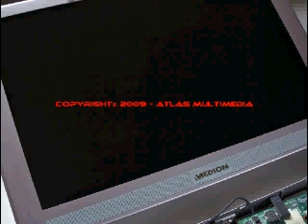Notebook Laptop Reparatur Service in Berlin Steglitz